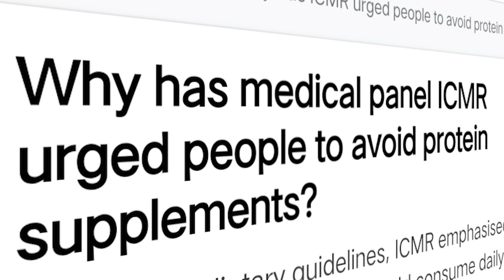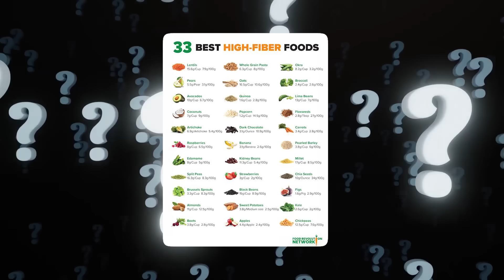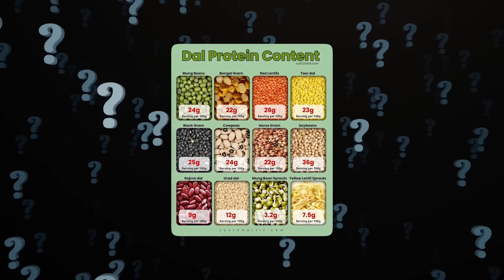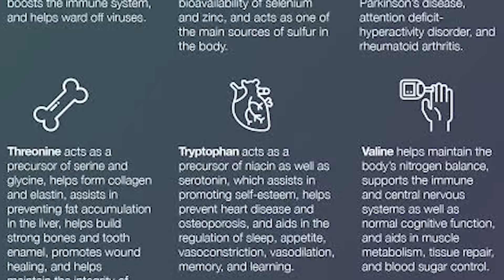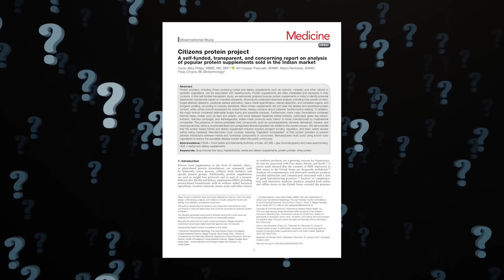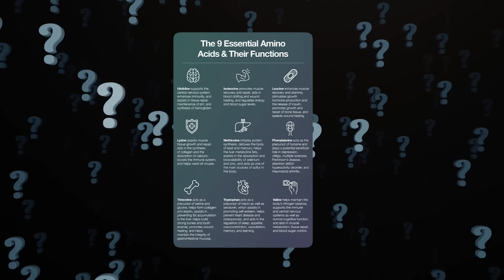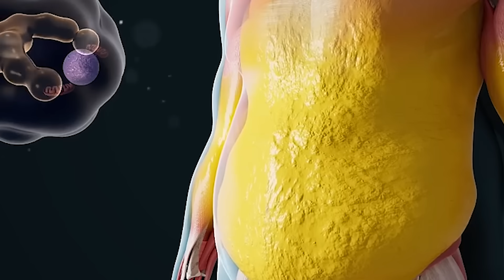Whey Protein is harmful ⚠️ ( TAMIL ) | ICMR Guidelines explained to be safe ✅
Summarised and broke down the ICMR guidelines
1.Eat a variety of foods to ensure a balanced diet

2.Ensure provision of extra food and healthcare during pregnancy and lactation

3.Ensure exclusive breastfeeding for the first six months and continue breastfeeding till two years and beyond

4.Start feeding homemade semi-solid complementary foods to the infant soon after six months of age

5.Ensure adequate and appropriate diets for children and adolescents both in health and sickness

6.Eat plenty of vegetables and legumes

7.Use oils/fats in moderation; choose a variety of oil seeds, nuts, nutricereals and legumes to meet daily needs of fats and essential fatty acids (EFA)

8.Obtain good quality proteins and essential amino acids (EAA) through appropriate combination of foods and avoid protein supplements to build muscle mass
- [ ] Avoid protein supplements as first choice
- [ ] Many have contaminants and not accurate information about contents
- [ ] Balance of unnecessary amino acids higher in many proteins
- [ ] Consuming high levels of protein more than 1.6 gms per kg is more than enough for a normal person
- [ ] Eating more protein than this without adequate exercise and rest does not increase muscle mass as promoted.
- [ ] Muscle building and atheletes require more and under expert guidance.

9.Adopt a healthy lifestyle to prevent abdominal obesity, overweight and overall obesity

10.Be physically active and exercise regularly to maintain good health

11.Restrict salt intake

12.Consume safe and clean foods

13.Adopt appropriate pre-cooking and cooking methods

14.Drink adequate quantity of water

15.Minimize the consumption of high fat, sugar, salt (HFSS) and ultra-processed foods (UPFs)

16.Include nutrient-rich foods in the diets of the elderly for health and wellness

17.Read information on food labels to make informed and healthy food choice

Dr. Hemalatha R MBBS, MD, FNAMS, FIUNS, FTAS
Director, ICMR-National Institute of Nutrition President, Nutrition Society of India (NSI) Executive Council Member, FANS. Chairperson, National Committee for International Union of Nutritional Sciences, INSA